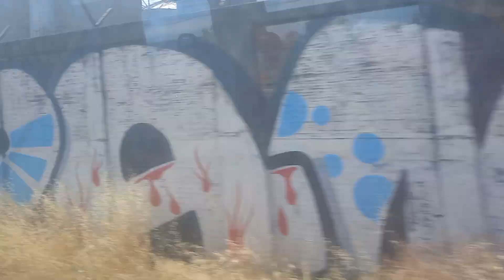SFE-100: Tramo Laguna Quiñenco - Huinca